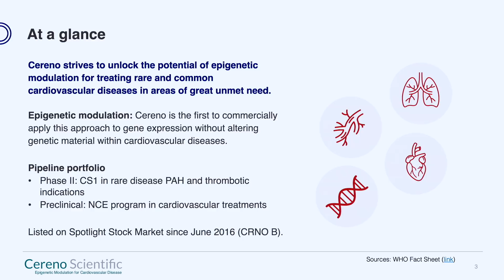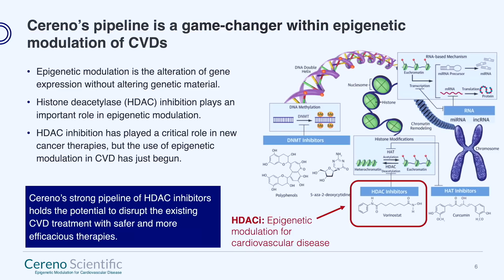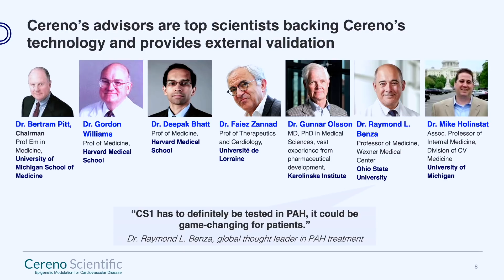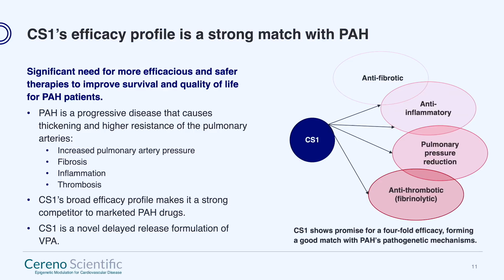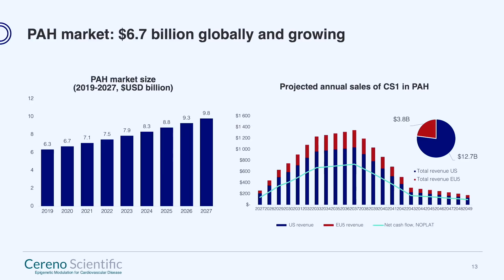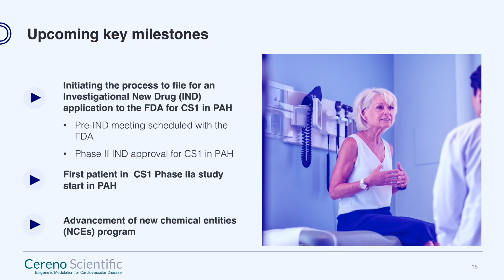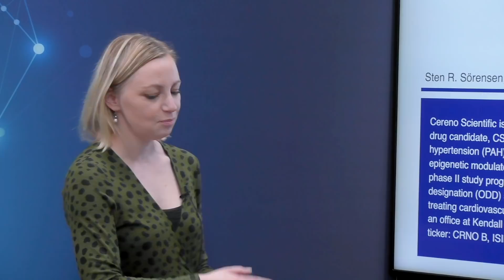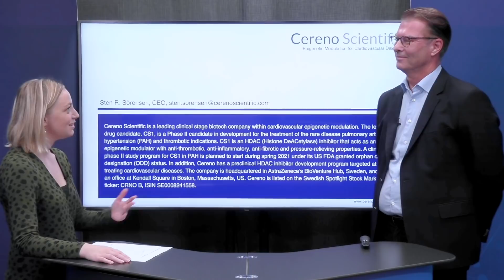Cereno Scientific | BioStock Life Science Summit 2020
Cereno Scientific company presentation and Q&A at the BioStock Life Science Summit 2020.